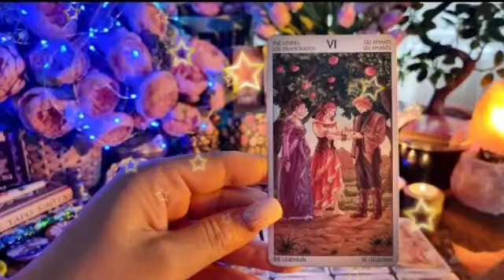برج الجوزاء من 24 إلى 4 اغسطس 2023 // دموعك غالية🥲النجاة من موت محقق😱انتقام الله من الساحرة🤲